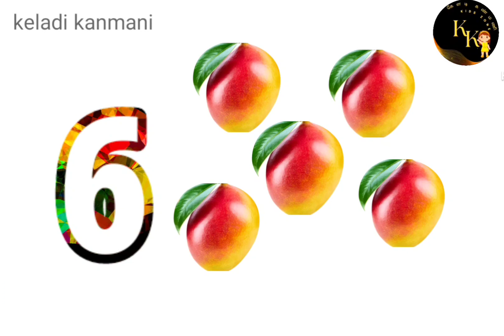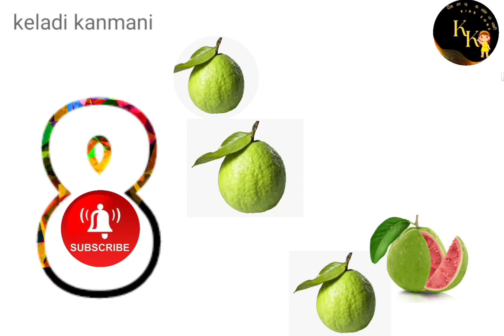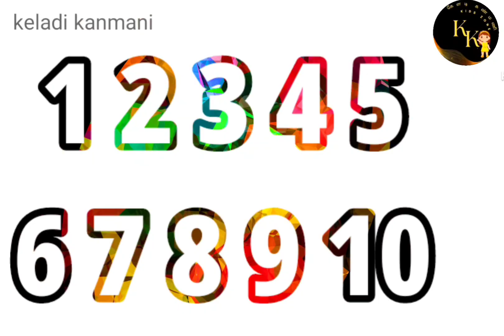ஒன்று இரண்டு மூன்று | numbers fruits |learning toddlers #123